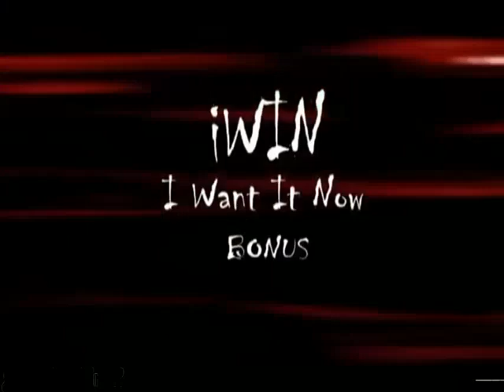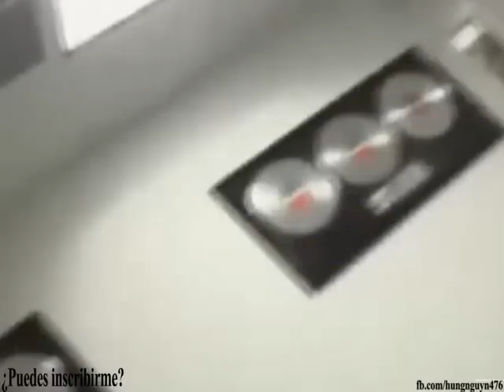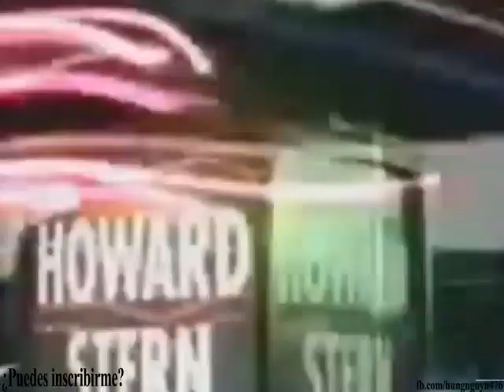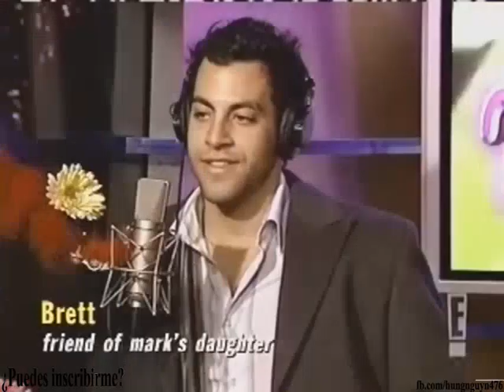10Artie TV Show Ronnie The Limo Driver Walks Out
10Artie TV Show   Ronnie The Limo Driver Walks Out